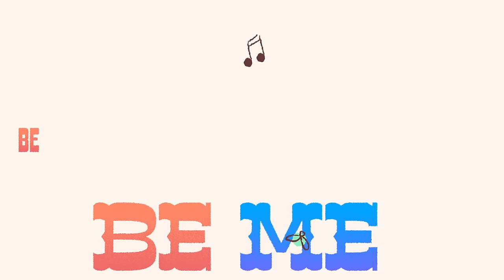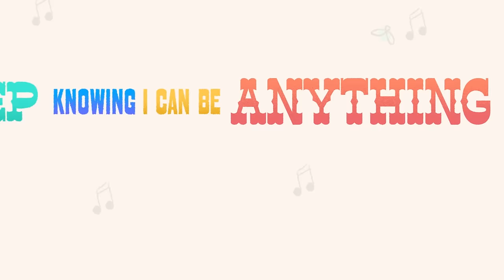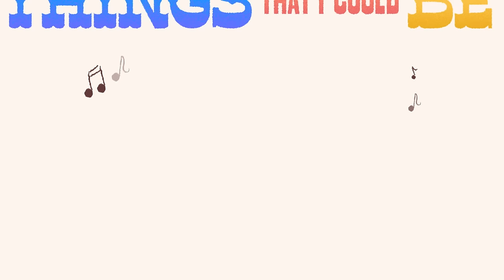Jaden Michaels - Be Anything (Official Lyric Video)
Jaden Michaels - Be Anything from Growin' Up Country, Vol. 1

Lyrics:
Imagine being in the sky
Sitting on the moon at night
Looking at the world beneath my feet
Whistling a melody
Dreaming possibilities
Of all the things that I could be
In a world where you can be anything

I wanna be kind
Be a friend
Be my own kinda different
Be the first one having fun
Be a light when there isn’t one Be me
Be the rainbow when it rains
Yeah imagine all the things
That we could be

Be a cowboy, cowgirl or bull rider
Be a dream farm tractor driver
Sometimes I’m an up all nighter Counting all the sheep
Knowing I can be anything

Be a friend
(All the things that we could be)

Up above the quiet sky
City lights like fireflies
Thinking bout the things that I could be